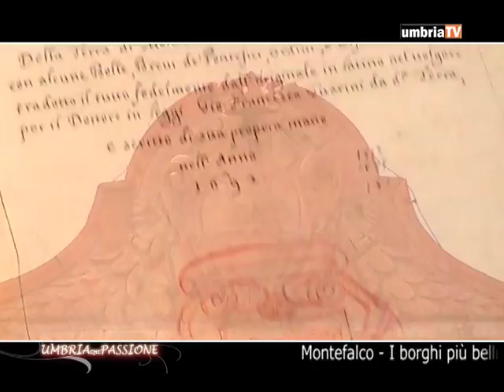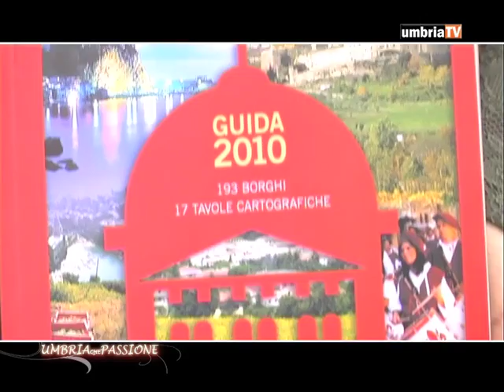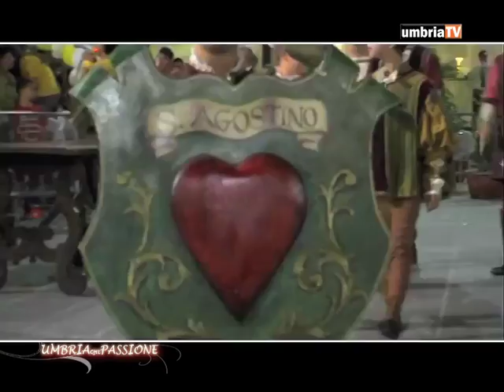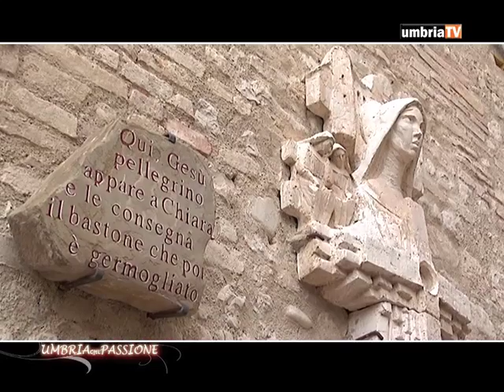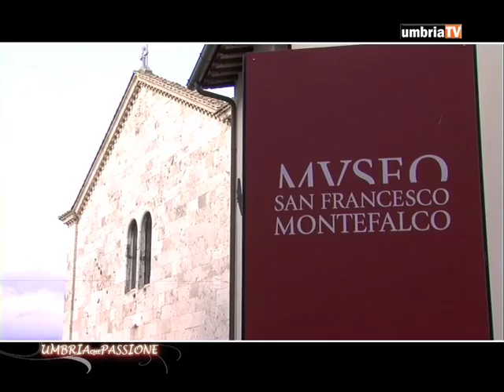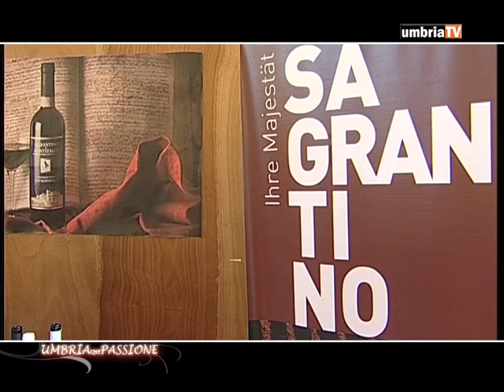Montefalco - Umbria che passione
Documentario della città di Montefalco: la storia, la cultura, Montefalco oggi.
Trasmissione Umbria che Passione: I Borghi più belli d'Italia. ideata e condotta da Simona Fiordi, regia Marco Gaudenzi